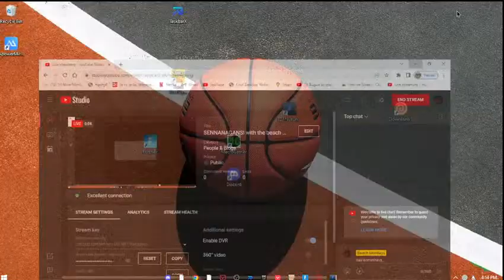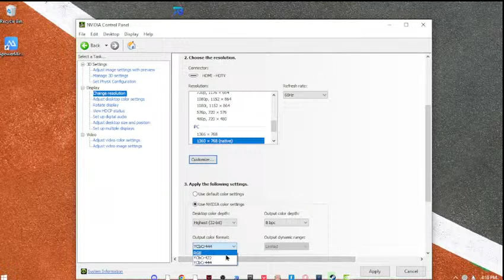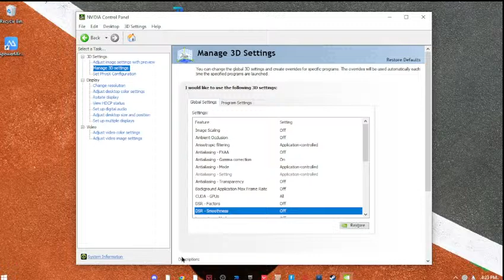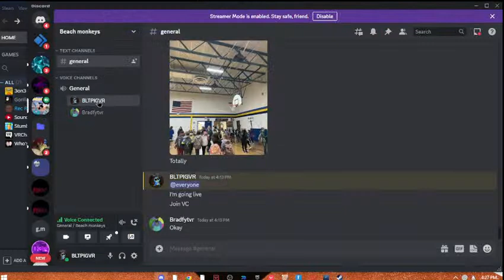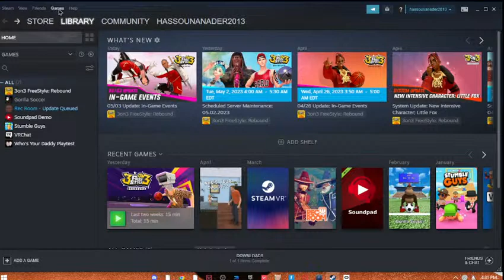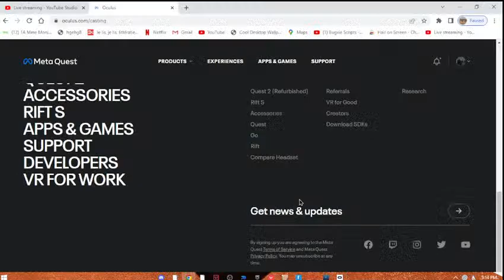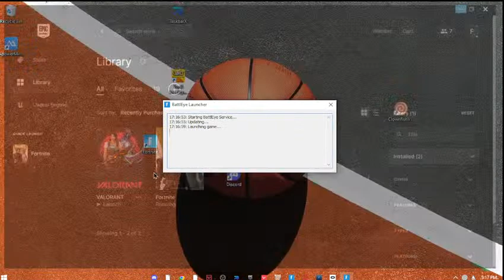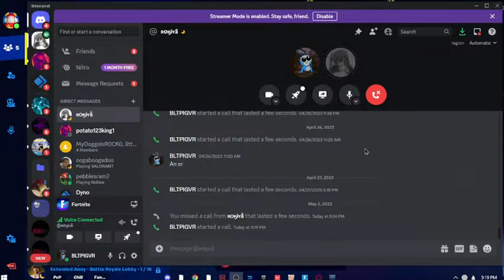SENNANAGANS! with the beach monkeys